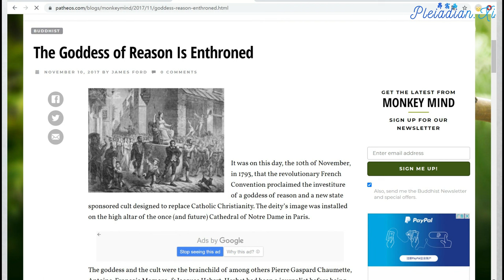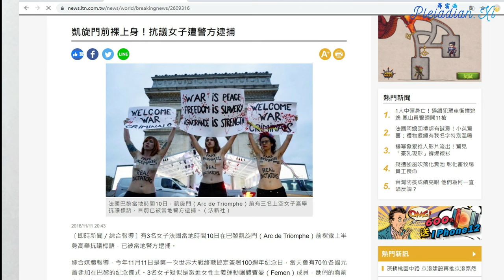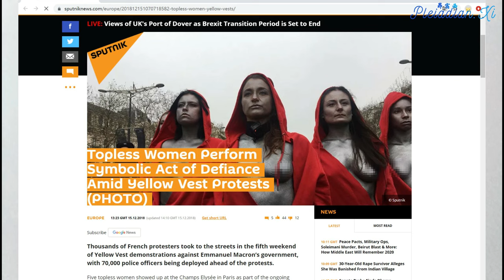【黄背心运动和巴黎女神能量漩涡 Yellow Vests and the Vortex of Paris】地球昆达里尼的苏醒 Planetary Kundalini Awakening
On November 10th, 1793, there was an activation of Goddess of Reason and Liberty in the Notre Dame church in Paris:

公元1793年11月10日，法国民众在巴黎圣母院举办理性和自由女神的加冕仪式:

译注:法国国民公会的代表们在当天把理性女神的雕像放上巴黎圣母院大教堂的祭坛。他们表示他们要宣扬理性女神的教义并且用女神信仰取代天主教。这时候的法国正处在雅各布宾恐怖统治时期。

That church was the location of the temple of Isis in Roman times:

Where initiates into the Goddess mysteries still meet today:

学习女神秘仪的启蒙门生们到现代仍会在巴黎圣母院聚会:

Exactly 225 years after the activation of Goddess of Reason, certain Goddess priestesses of the Resistance Movement came to the surface in Paris and did a special planetary kundalini activation.

理性女神加冕仪式过了正好225年之后，好几位抵抗运动的女神祭司们来到巴黎的地表然后举行了一场特别的地球昆达里尼觉醒仪式。

The activation was taking place from November 8th to November 11th, 2018, during the meeting of the world leaders in Paris. The second basement DOES exist, although the waitress denied it.

这场仪式从今年11月8日开始并且在11月11日结束。世界各国的领袖们在仪式期间来到巴黎参加活动。虽然女服务生否认，但是第二间地下室确实存在。

译注:世界格国领袖前来参加第一次世界大战终战百年纪念活动。

This activation served as a trigger for planetary kundalini awakening where people will finally rise up against the oppression of the Dark forces.

这场仪式让地球的昆达里尼开始苏醒。这代表人们终于要开始起身反抗黑暗势力的压迫。

One aspect of this planetary kundalini activation was for women to start reclaiming their sexual energy and expressing the beauty of their bodies.

地球昆达里尼觉醒仪式的其中一个面向是让女性同胞开始重拾她们的性能量并且开始展现女性身体的美好。

The effect of the activation was felt immediately on November 10th in Louvre:

罗浮宫美术馆在11月10日就出现觉醒仪式带来的效果:

译注:澳洲一名25岁女部落客席叶因为穿着超低胸黑色蕾丝裙，却被警卫认为违规，阻止她进入罗浮宫参观。席叶指出，她查过罗浮宫的服装规范，但罗浮宫明文规定没有服装规范。 中文新闻:

And the next day, November 11th, a few meters away from Donald Trump:
隔天11月11日，一名上空女子出现在距离川普只有几公尺的地方抗议:

Since November 11th, 2018, the Paris Goddess vortex is continuously triggering kundalini activation in all human beings on the surface of the planet. This is the occult reason for the success of the Yellow Vests movement, which is a grassroots movement against all oppression.

巴黎女神能量漩涡从11月11日就一直引发全人类的昆达里尼开始觉醒。黄背心运动得以成功，昆达里尼觉醒是一个社会大众并不知晓的因素。黄背心运动已经演变成反抗所有压迫的草根社会运动。

The movement is quickly spreading globally and is expected to have a drastic impact on global geopolitical situation:

全世界的民众很快地开始效仿黄背心运动。这场社会运动预计会对全世界的地缘政治造成剧烈的影响:

译注:比利时出现抗议生活窘迫、税金过高的空口袋运动。美国加州大火的生还者们也穿起黄背心，宣称加州大火是政府主导的纵火行为。

You need to understand that we are now very close to solar minimum and as the solar activity increases in the coming months and years, the revolutionary spark in humanity will only get stronger:

现代有一件大家需要知道的事情:我们已经非常接近太阳极小期。随着太阳活动在将来的几个月到几年内增强，人类革命的火花只会越变越强:

译注:五名上身只穿红色帽T的女性在爱丽舍宫前要求马克宏下台。

They were evoking the archetype of Marianne, Goddess of Reason and Liberty, whose energy was activated in Paris 225 years ago:

她们的穿著打扮是要呼请玛莉安娜的概念原型。玛莉安娜是理性和自由女神。

Goddess wants liberty and liberty it will be!
女神想要自由。自由终将到来!